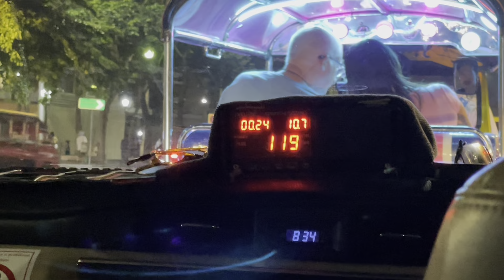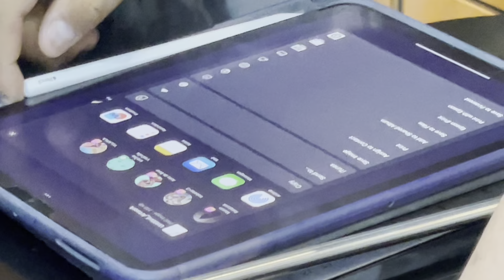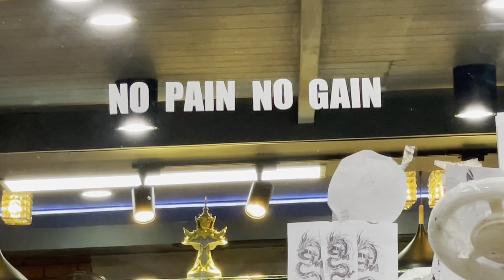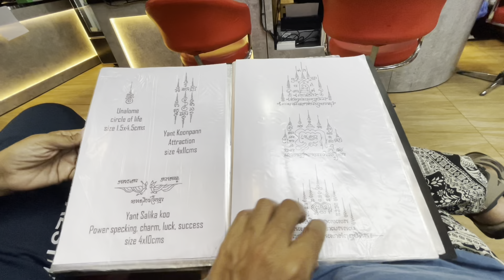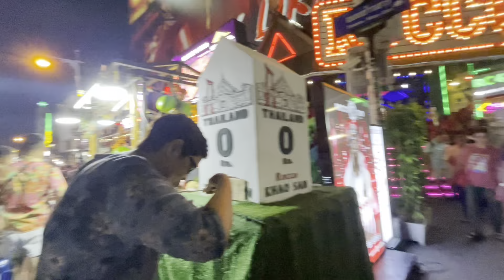Aaj Iski Aakhree Raat Hai Bangkok Mein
Last Night in Bangkok
Thailand
Travel and knowledge
Rakesh Sharma